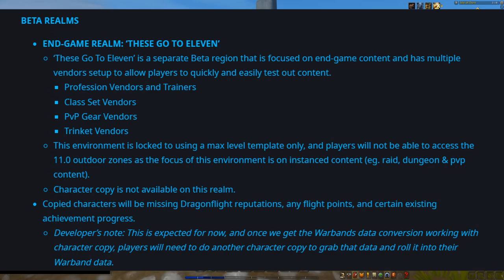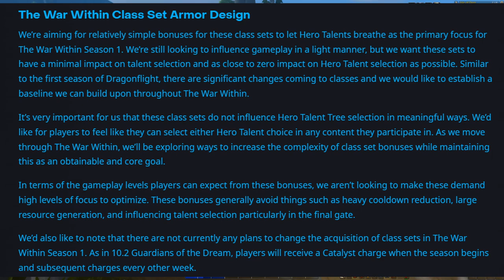Blizzards Huge Updates for The War Within and Beta's Bumpy Release | World of Warcraft News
This week saw the launch of the Beta for World of Warcraft: The War Within. This was the first time we've had guaranteed access for Epic Edition Pre-Orders - and the release turned out to be a little bumpy.
We also got some major updates for professions and hints of some coming changes to dungeons.

Find out all this week's major news right here!

00:00 - Intro
00:31 - Beta Stability issues
01:45 - Physical Collector's Edition Beta Update
02:05 - Beta Testing Advice
02:44 - Max Level Testing Realm
03:26 - Class Ability and Tier Set Updates
04:41 - Hunter Updates Coming Soon
05:03 - Trinket Changes for Tanks and Hunters
05:56 - War Within Feature Previews
07:11 - Profession Updates
10:51 - Heroic Dungeon Finder Not Available Till Season 1?
12:54 - Possible Crest Acquisition Changes
15:04 - The Goblin Way - New Short Story
16:08 - Wow Orchestral Music Concert
16:44 - Season of Discovery Updates Next Week
17:12 - Outro